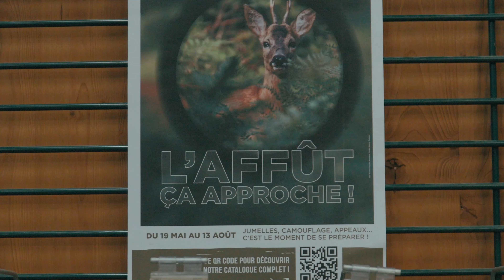L'affût, ça approche avec Terres & Eaux ! Juin/Août 2023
L'affût ça approche, avec Terres & Eaux ! Découvrez en vidéo nos offres pour être prêt à attaquer la saison et rendez-vous en magasin ou sur terreseteaux.fr pour en profiter !